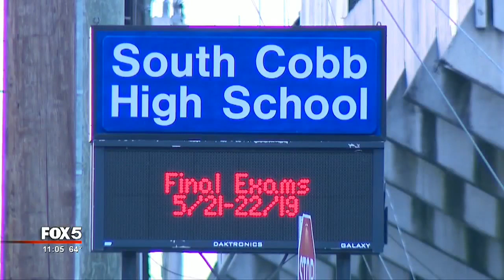Cobb County student shot and killed